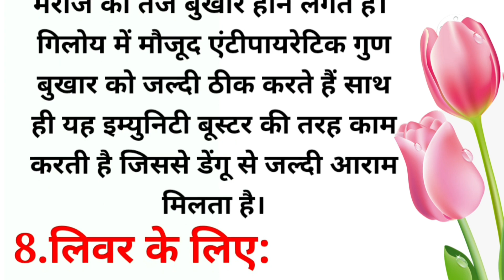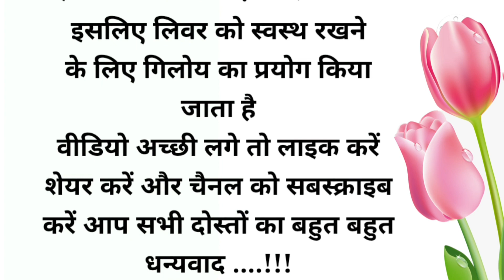8 खतरनाक बीमारियों में रामबाण है गिलोय|| health tips||motivational quotes